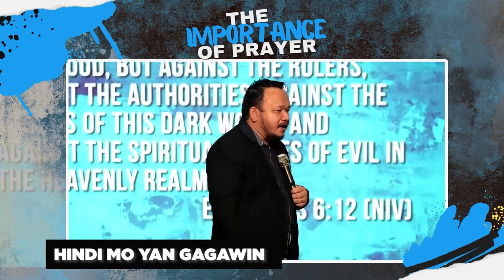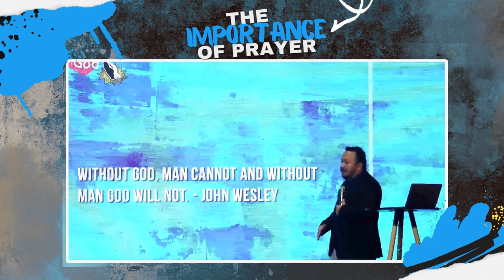The Importance of Prayer | Ptr. Mervin Ascabano